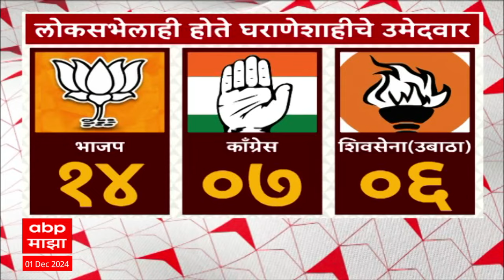Heramb Kulkarni On Vidhan Sabha : विधानसभा निवडणुकीत घराणेशाहीचे उमेदवार, हेरंब कुलकर्णी म्हणाले...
ABP Majha LIVE | Eknath Shinde vs Devendra Fadnavis LIVE | Maharashtra New CM | Marathi News 24/7

Vidhan Sabha Election : विधानसभा निवडणुकीत घराणेशाहीचे उमेदवार, हेरंब कुलकर्णी म्हणाले...

Maharashtra CM | Maharashtra Election Result | Eknath Shinde | Devendra Fadnavis | BJP | Shiv Sena | Maharashtra Assembly result